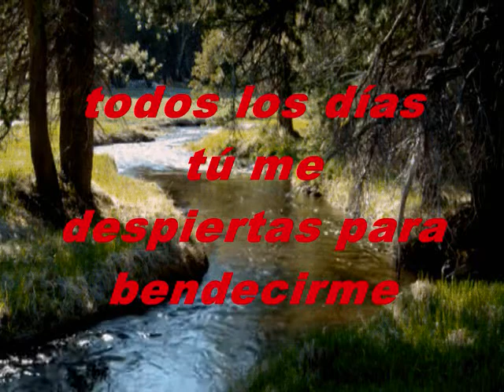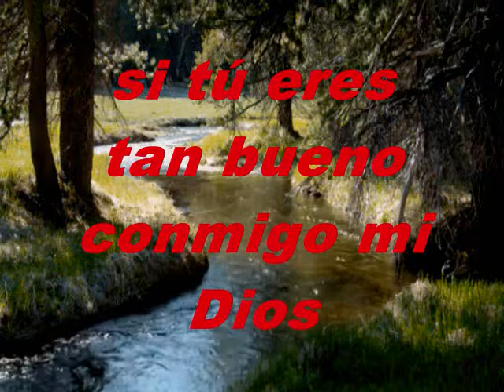Desde Que Te Tengo Señor Jesús KARAOKE